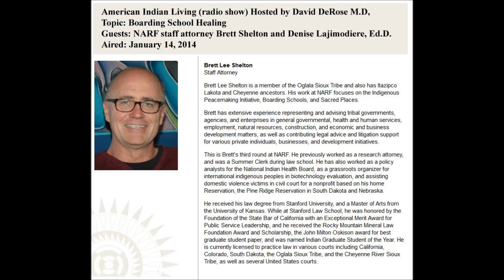American Indian Living : Boarding School Healing (radio)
American Indian Living radio show with host David DeRose aired on January 14, 2014.  This episode examines the continuing traumatic effects of the Native American boarding school policy and how healing can be fostered.  Guests are Denise Lajimodiere, Ed.D., and NARF staff attorney Brett Shelton.